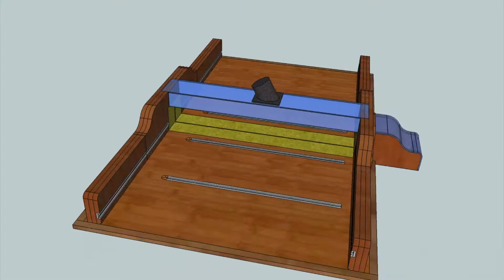SawStop Table Saw Crosscut Sled Fence Extension using Reclaimed Materials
I designed and built an over-engineered crosscut sled for my @SawStop PCS table saw back in 2014.   As part of the sled, I included T-tracks in the fence so I could incorporate stops for repeatable cuts.  When I was building my outfeed table for the saw (based off of @downtoearthwoodworks videos), I needed to make some long repeatable cuts.  And thus, this project was born.   I used the remnants of an old workbench that I had dismantled and made an over-engineered fence extension that could accommodate the longer pieces.

I did this project in late 2016, did a rough cut in iMovie at that time, but then switched over to Premiere Pro.  I always intended to finish it in Premiere, but as it turns out, it was easier to just bring it home in iMovie here in 2022.